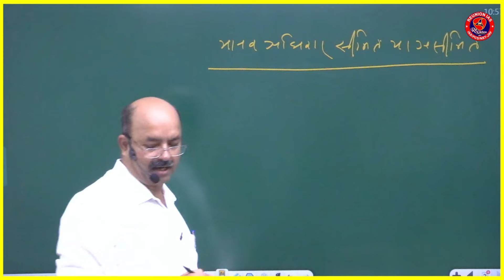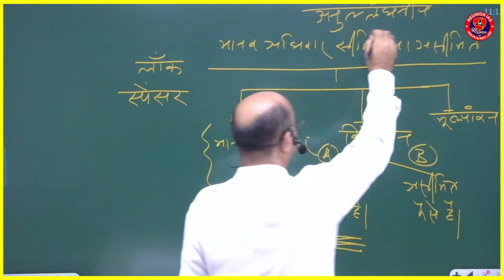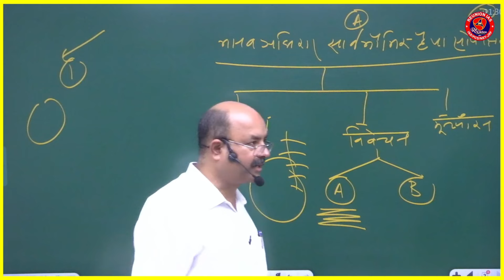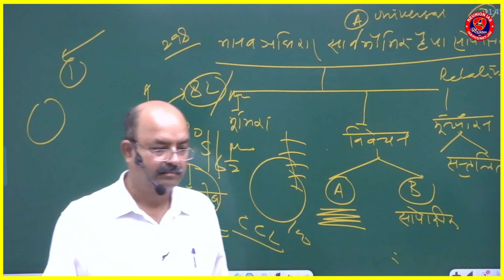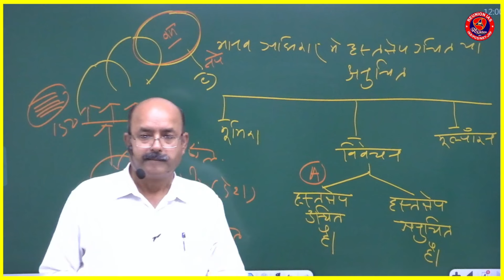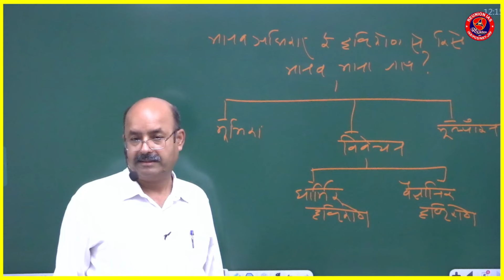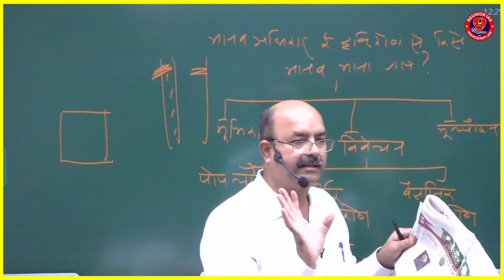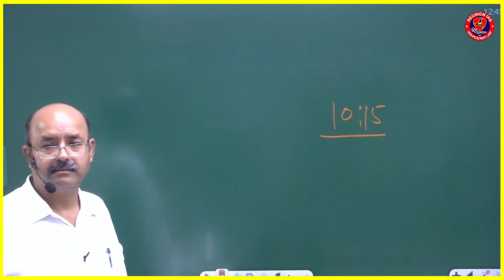Political Science | Human Rights Contemporary Issues | मानव अधिकार वर्तमान मुद्दे | VK Tripathi Sir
🙏Welcome to REUNION IAS सभी लोगों का Reunion IAS कोचिंग में स्वागत है।🙏
Reunion IAS सिविल सेवा तैयारी के लिए प्रतिबद्ध एवं विश्वसनीय संस्थान है संस्थान में राजनीति विज्ञान (Optional), GS-II (राजव्यवस्था, अंतर्राष्ट्रीय सम्बंध, सामाजिक न्याय, अभिशासन), GS-IV (नीतिशास्त्र), राजनीति विज्ञान (NET/JRF/Lecturer) तथा राजव्यवस्था प्रारम्भिक परीक्षा (Polity PT) का अध्ययन कराया जाता है। अध्ययन की सुविधाए Offline के साथ Online/Pendrive के माध्यम से भी उपलब्ध है।